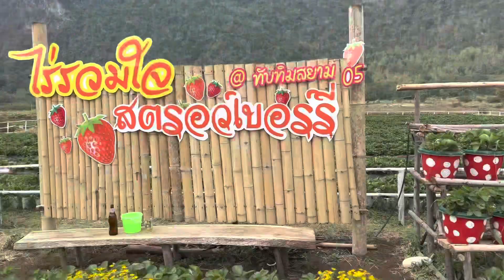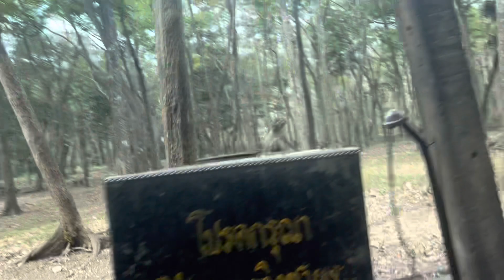Trip in Thailand 2023